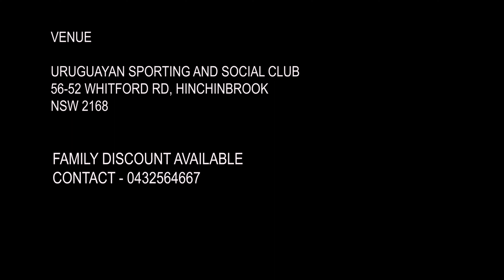Sydney Musical Event 29th October 2022 ,5:30pm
Sydney Music Fest with multi award winners santhoshvenky Santosh Venky and Anuradha Bhat ...
Dashing performance on
Or
Family Discounts Available!
Hurry Up !!!